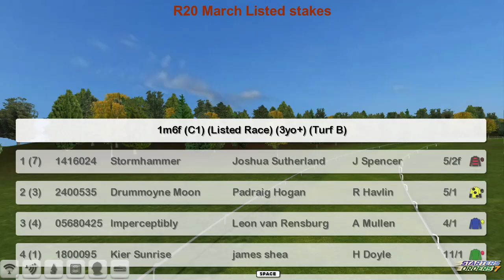FR WK9 R20 March Listed stakes